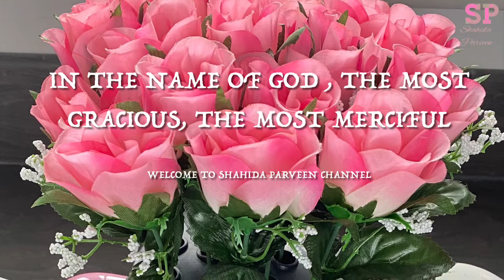Chaiiwala at Hatters Way Retail Park Luton London |Karak Chai |Halwa Puri Chana| Aloo Paratha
Chaiiwala is famous for Karak Chai & Breakfast. I have tried Breakfast with puri which is better than paratha option. Aloo paratha  with Karak chai is good as well .
It is located at Unit 7b, Hatters Way Retail Park, Maidenhall, Luton LU4 8EZ.

Hi, I am Shahida Parveen.
My Channel concept is based on Mindful Cooking , Mindful Traveling .Food Vlogging of Instagrammable Cafes and Restaurants. Sharing Places to visit for Dineout and Daysout in London/UK and Europe. Practice, Promote Happiness, Kindness and Gratitude. I try to make traditional dishes with less oil and less ingredients which are easy and quick to make and are healthy . My all efforts are to promote Healthy lifestyle.

00:08 Introduction
00:15 Chaiiwala
01:46 See More Videos